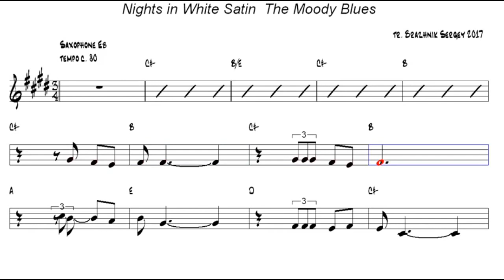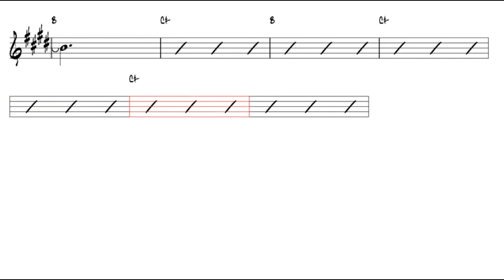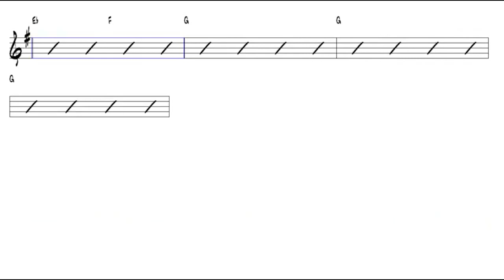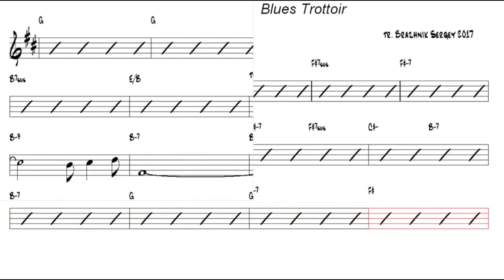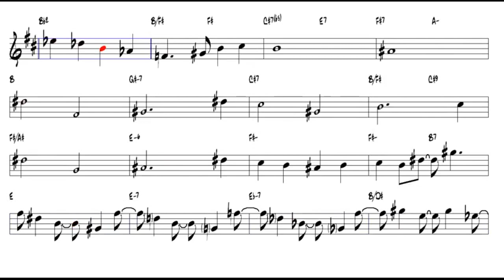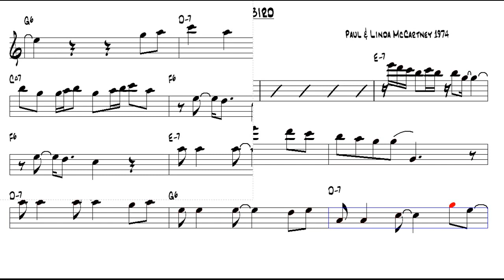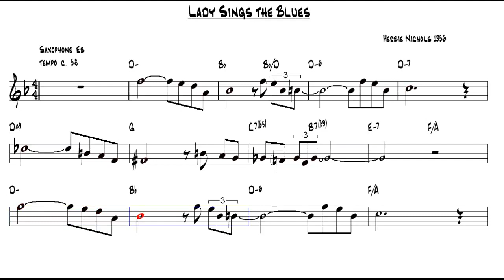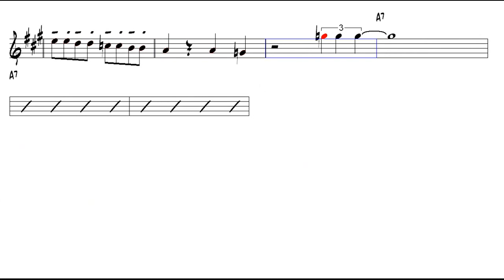Top 10 Alto Sax Blues Backing Track Sheet Music